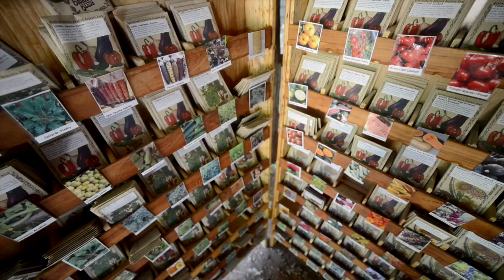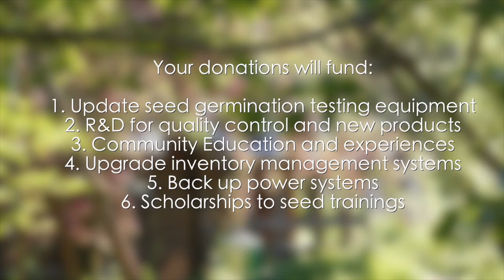Siskiyou Seeds Indiegogo Campaign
Click here to go to Indiegogo page:

Video by Antonio Melendez Productions

Seeds are a gift from nature – they help facilitate the continuance of life.  Most of our food crops come from seed and we believe that it is a resource that should be stewarded, open source within the commons, rather than privatized or controlled.  Siskiyou Seeds is our family farm’s humble effort to contribute to a positive solution. For the past 20 years we have grown high quality, certified organic seed that we have distributed nationwide.  In 2009 we initiated our own retail seed packet business.

 Today we steward a collection of nearly 600 open pollinated vegetables, flowers and herbs grown on 5 acres here and from the support of 15 organic growers in the Pacific Northwest.  We are fortunate to have many wonderful heirlooms and unique cultivars.  We continue to breed new varieties and select old favorites to perform well amidst a changing climate.  We believe that well selected and adapted seeds are likely one of the best tools that we have to foster resilient agriculture now and in coming times.

 The task of growing a wide diversity of seed on scale is immense – from maintaining the appropriate isolation distances, to protecting seed crops from pests, to harvesting it in a timely way, to cleaning and storing the seed, to germination testing. There are many steps that result in quality seeds to share.  We are passionate about growing good seed to foster the Agrarian Renaissance among those who wish to reclaim our  food systems for the health of ourselves, our families and the larger circle of life.  Training new farmers, seed stewards and plant breeders is a task we have been deeply engaged in here at Siskiyou Seeds.  The biennial Seed Academy is an intensive 5-day, on-farm training that aims to educate, empower and inspire a new generation of seed stewards.

We are asking for support to bring our small family farm Seed Company to a new level of production, consistency, reliability and community involvement.  Currently we are the primary seed company within the Southern Oregon / Northern California region.  We aim to invest in the people, plants and infrastructure to foster healthy businesses that bridge biology and culture through seed. We are implementing the following stages that will accelrated  through the success of this funding campaign

• Upgrade our seed germination testing equipment to more accurately test seed

• Research and development for quality control and new products

• Offer regular public field days at the farm and in the region to showcase the seed to table attributes of current and new seeds

•. We are upgrading our seed inventory management systems.

• Create a backup power system for our climate controlled seed storage room.

• Provide scholarships to our Seed education trainings.